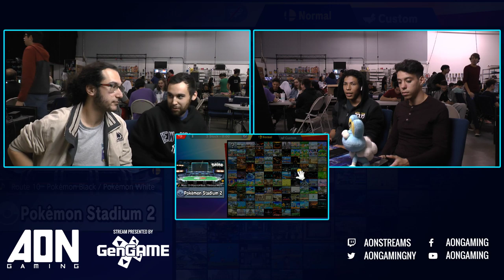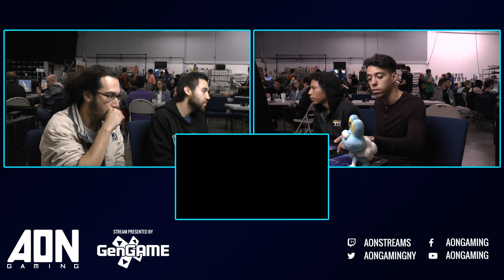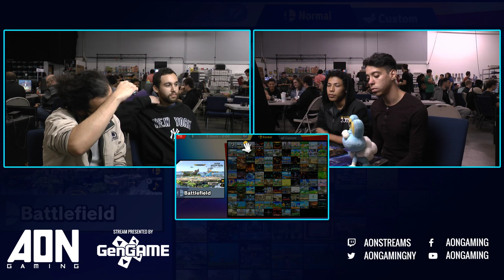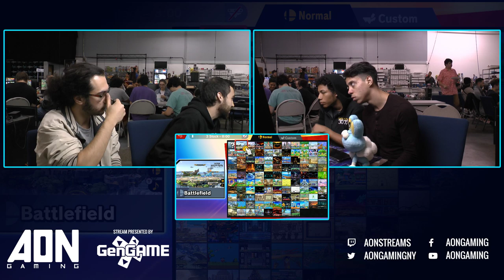AON Ultimate #046 - Venia & ZeroTwoNone Vs Stocktaker69 & Suarez Winners Finals - Smash Ultimate